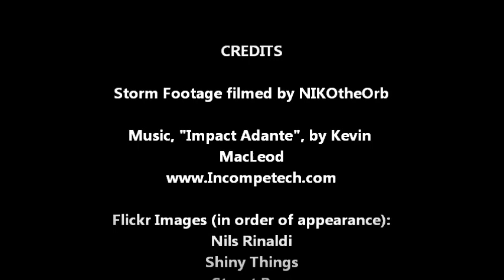Storm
I decided poetry needed an upgrade to the 21st Century...Poetry 2.0.
Instead of words, poetry is now in video. Poetry was boring the old way, now its more exciting in futuristic motion picture. Sit back, relax, and hit play. Enjoy.

And now for the Credits--
All storm footage filmed by NIKOtheOrb